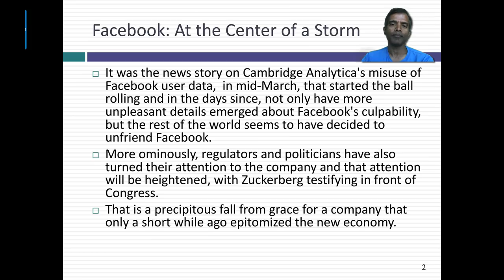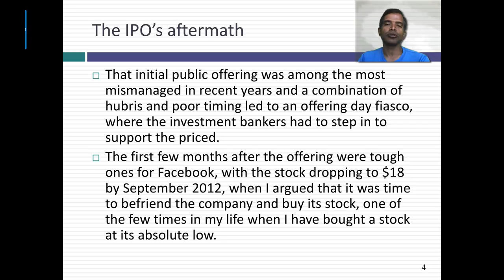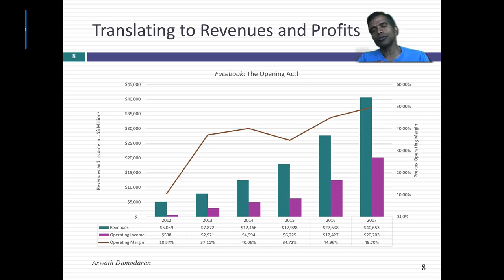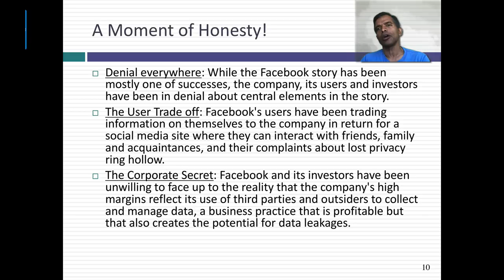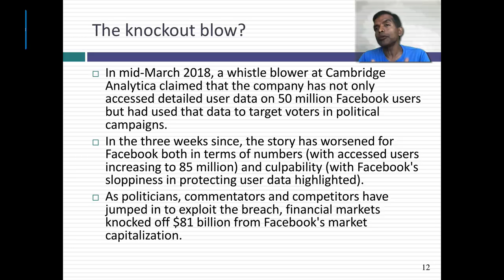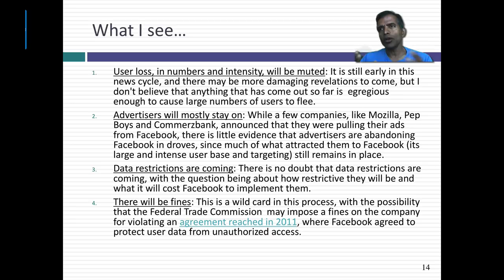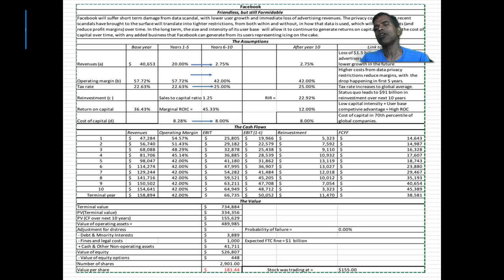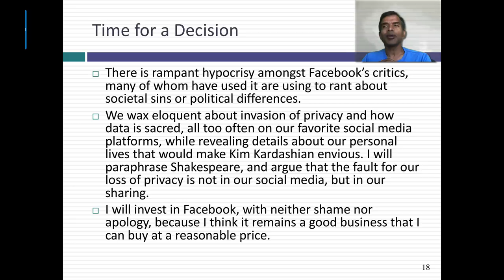Facebook: Friendless, but still formidable!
Facebook has had a few really bad weeks, both in financial markets and in public repute. In this session, I look at Facebook, as it stands on April 3, 2018, as an investment. After perhaps the most impressive opening act in corporate history, the company is faced with a moment of truth, where its business model, where users trade information about themselves in return for a free and ubiquitous social media site, is under the microscope. I argue that the data privacy scandal will cause some advertisers to flee, result in lower revenue growth and lower margins and lead to large fines, but notwithstanding all this punishment, the company is a good value (as of April 3, 2018). You will sure disagree with me, and if you do, please use the valuation spreadsheet to make your best judgments.